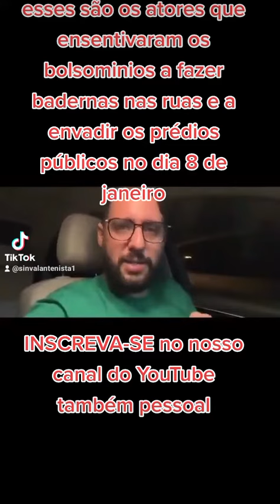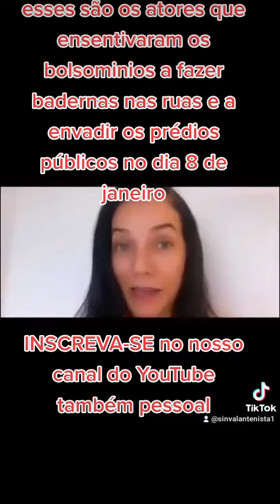COMO QUE ESSES ATORES VAO EXPLICAR ISSO DOS ATOS GOLPISTAS DO DIA 8 DE JANEIRO NA CMPI